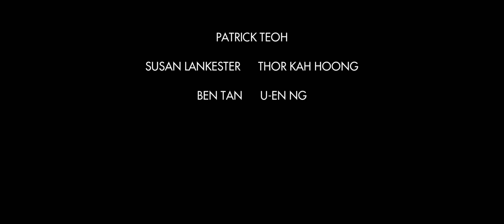Take Me To Dinner Trailer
Official Take Me To Dinner trailer - Opens March 13 in selected GSC Cinemas.